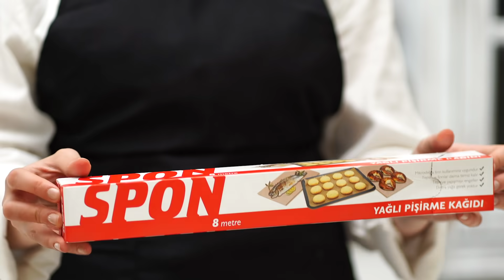Yulaflı Kurabiye Tarifi | A101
Bu videomuzda sizinle yapılışı oldukça pratik, hem sağlıklı hem de doyurucu Yulaflı Kurabiye tarifimizi paylaşıyoruz.

► Malzemeler:
-2 su bardağı Burch Yulaf Ezmesi
-1 çay kaşığı Diyar Tarçın
-2 yemek kaşığı Dorbi Bitter Damla Çikolata
-2 yemek kaşığı Mutlukovan Süzme Çiçek Balı
-1 yemek kaşığı Çerezya Ceviz İçi
-1 adet Muz

► İsteğe Bağlı;
-Cafex Latte Soğuk Kahve

► Yapılışı:
Derin bir kasede 1 adet muzu bir çatal yardımıyla eziyoruz. Muzumuzun üzerine 2 su bardağı yulaf ezmesi, 2 yemek kaşığı damla çikolata, 1 yemek kaşığı ufaladığımız ceviz içlerin, 2 yemek kaşığı bal ve 1 çay kaşığı tarçın ilave edip karıştırıyoruz. Hazırladığımız kurabiye hamurumuzu bir çatal kaşık yardımıyla uygun porsiyonlarda yağlı kağıt serdiğimiz fırın tepsimize diziyoruz ve 180 derece fırında 10 dakika pişiriyoruz. Dilerseniz yanında servis edebileceğiniz Cafex Latte Soğuk Kahve ile yulaflı kurabiyelerimiz servise hazır!

Afiyet olsun!